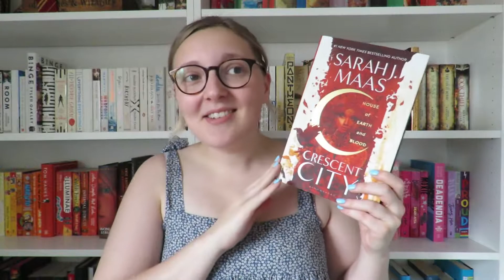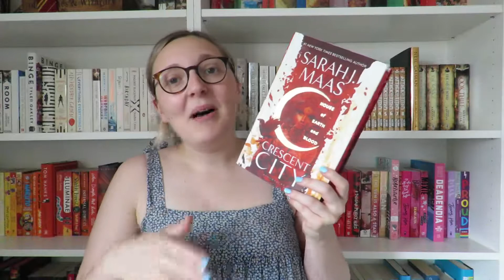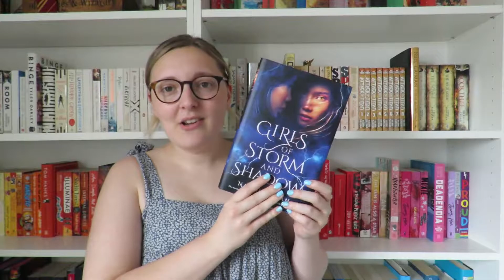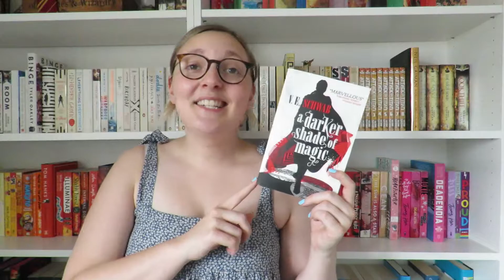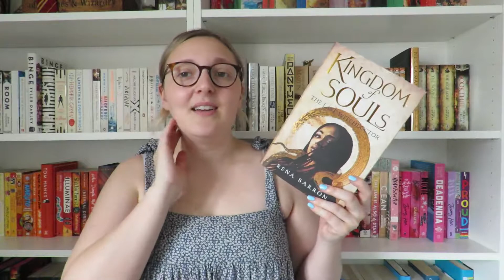Chatty TBR || Books I Want To Read Soon [CC]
I'm tired of setting TBRs for the month, so instead here is a chatty video all about all the books I want to get to soon (but not necessarily this month!)